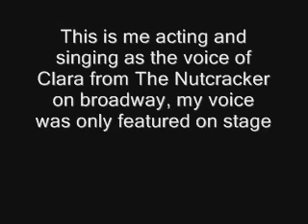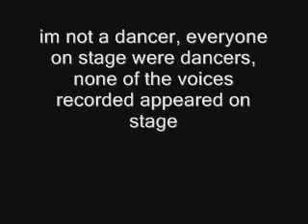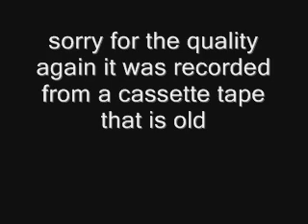Me at age 8 singing and acting as Clara from The Nutcracker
ok here it is people! the recording of me singing for the Nutcracker!